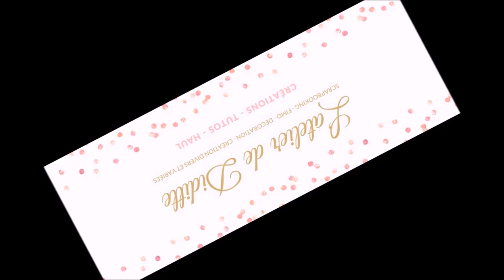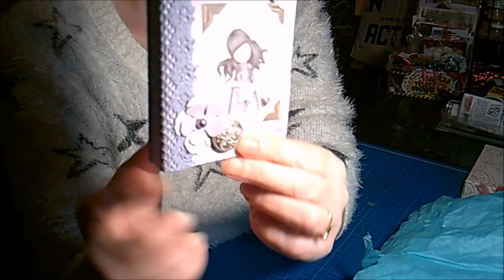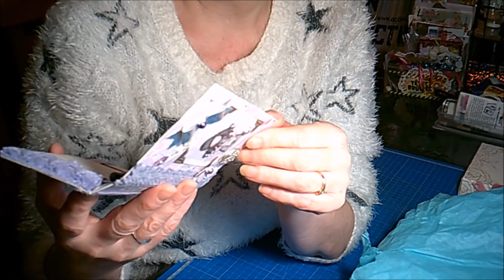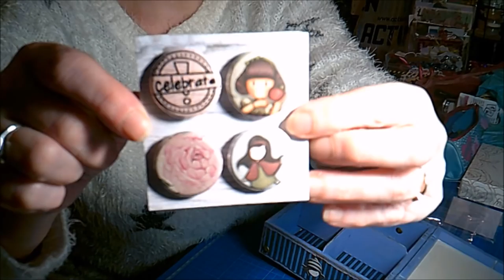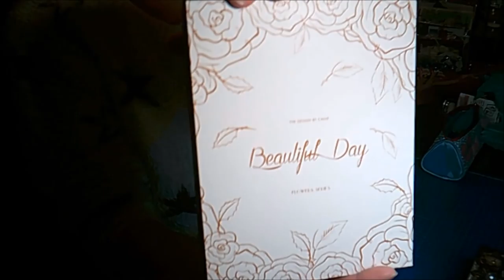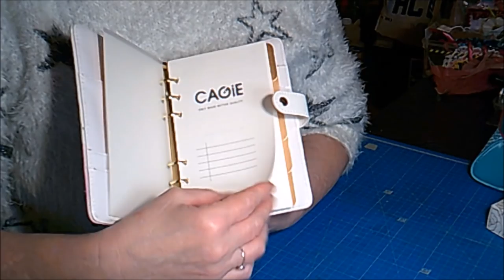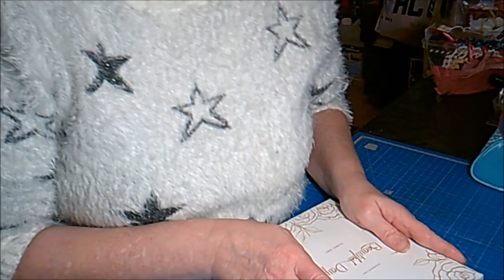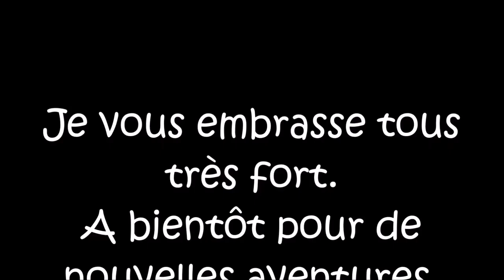Mon cadeau de la part de Fée Bricoleuse